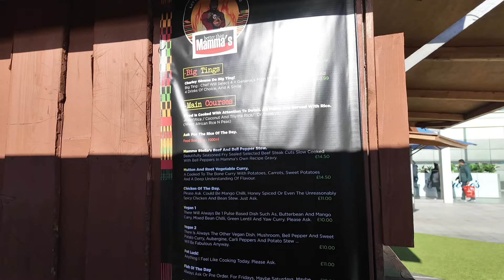TRYING A ‘FUSION BURRITO’ WHILST ANNOYING THIS LADY 🌯😂